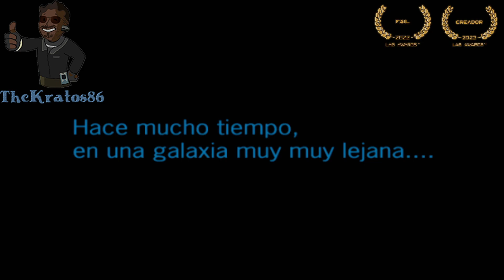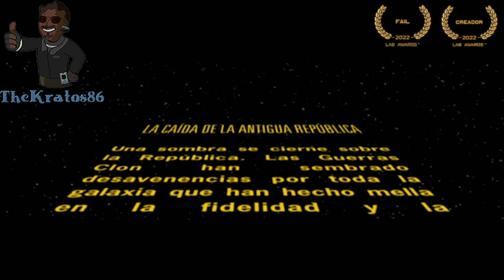Star Wars: Battlefront II (2005) | Let's Play | Uno de los mejores juegos de Star Wars | Parte 1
Ábreme...

Y por último, te invito a que mires mis películas/series de Garry's Mod:

TheKratos86 2016©